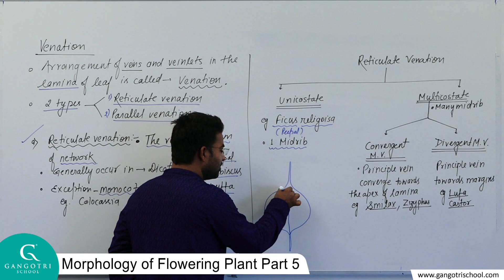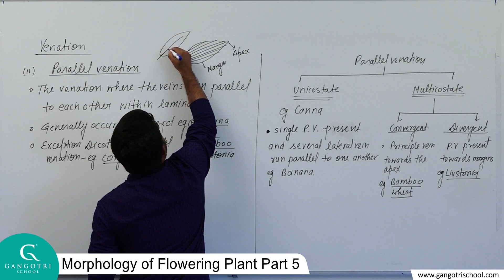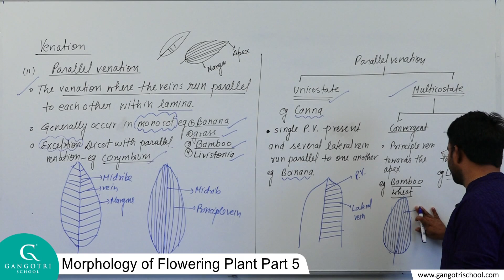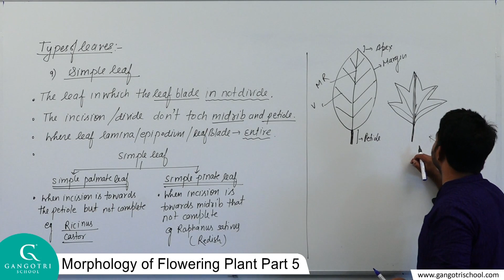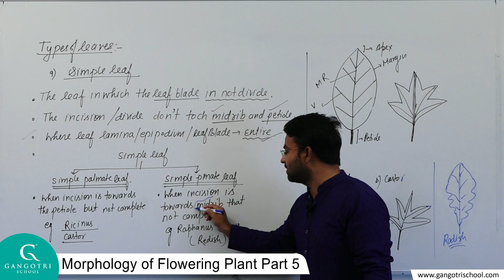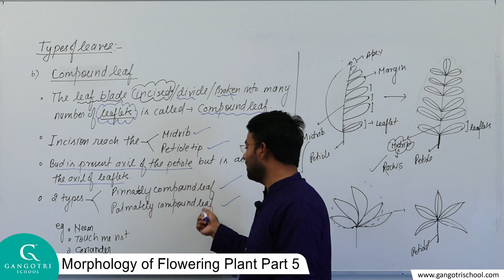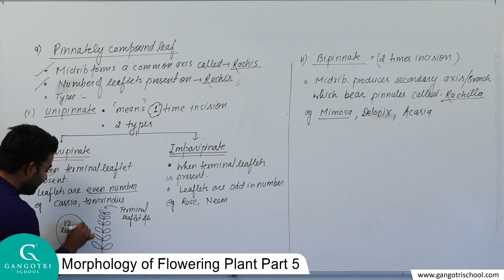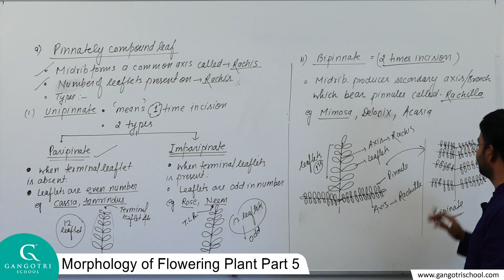Biology Morphology of Flowering Plant Part 5